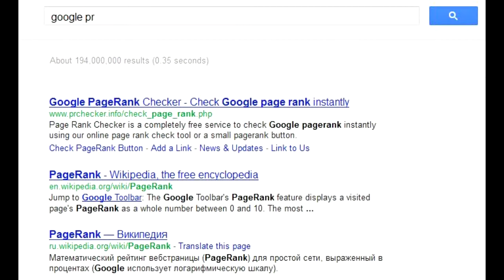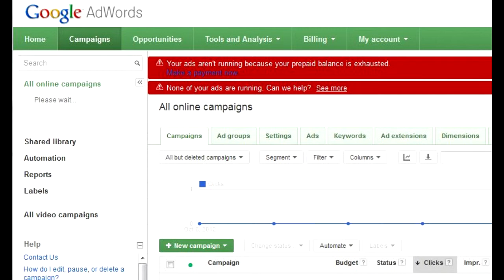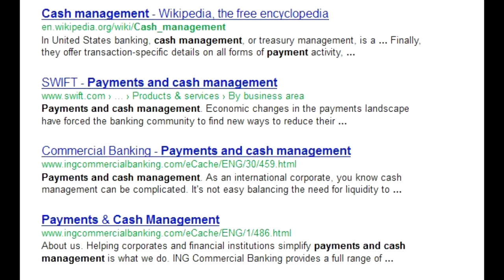How much you earn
How much money does an average non-commercial site or youtube channel generate for the owner? More